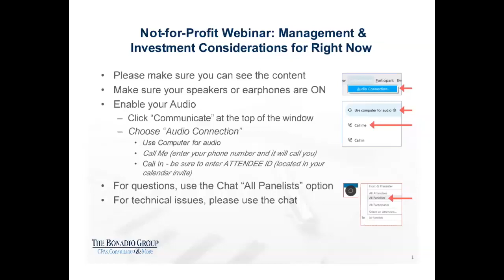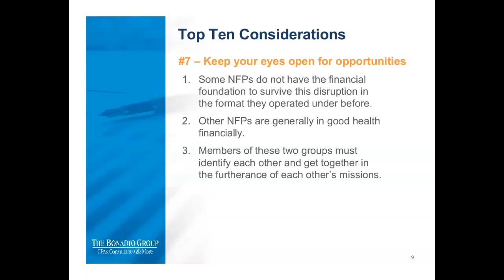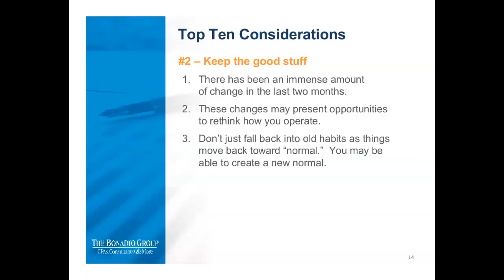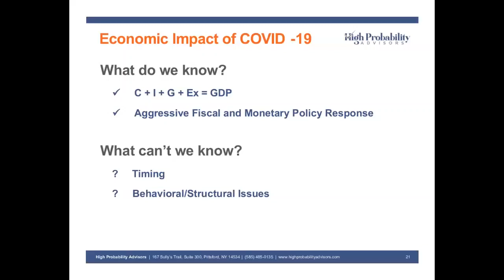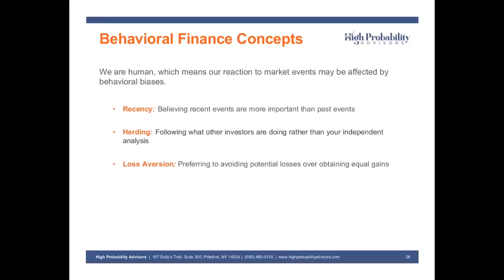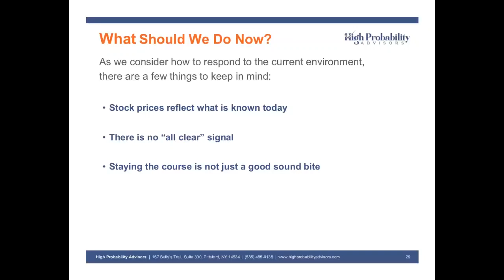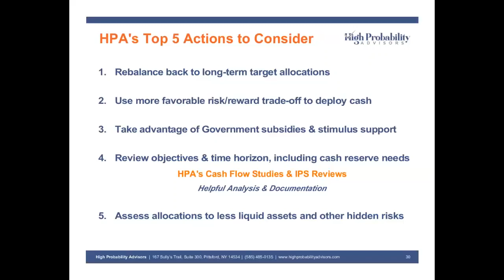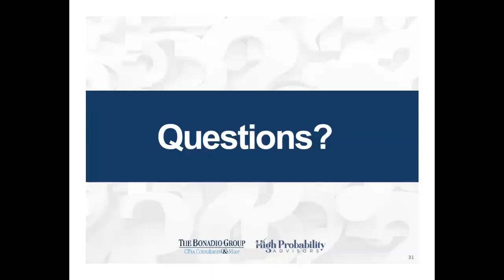Not-for-Profit Webinar: Management and Investment Considerations for Right Now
Please watch Jeffrey Paille of our Bonadio Cares & More Consulting Team and the senior partners of High Probability Advisors as they discuss timely topics & actionable items related to the financial, regulatory, economic, and investment implications of the current environment.

The information and advice we are providing for this matter relates to COVID-19 legislative relief measures. Because legislative efforts are still ongoing, we expect that there may be additional guidance and clarification from regulators that could modify some of the advice and information provided to you, after the conclusion of our engagement.  We, therefore, make no warranties, expressed or implied, on the services provided hereunder.